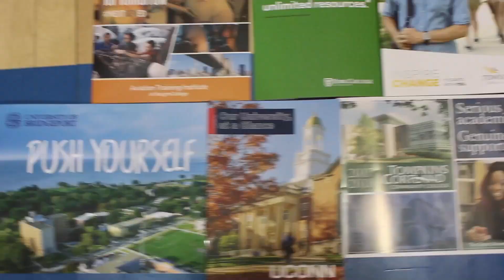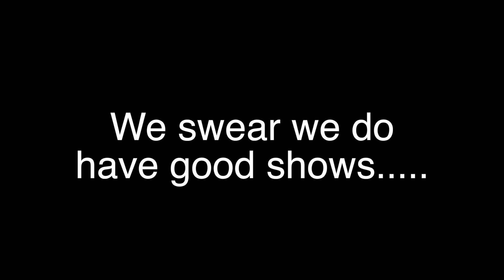LBHS Most Entertaining Package 2018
This is Long Beach High School's Most Entertaining Package for the BASH Awards at Southold High School.